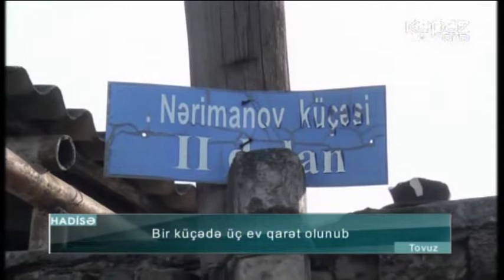Bir küçədə üç ev qarət olunub - ARB Kəpəz